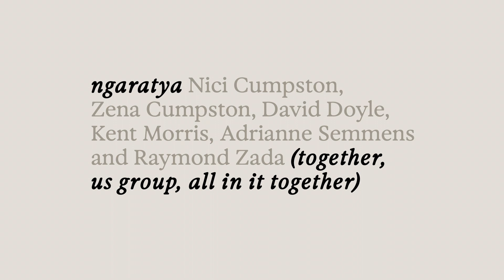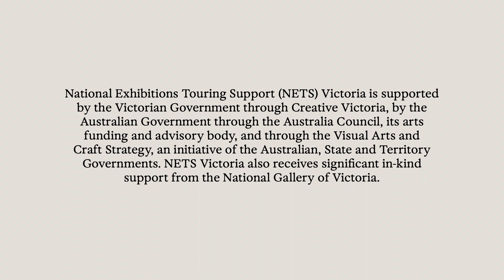Kent Morris – ngaratya (together, us group, all in it together)